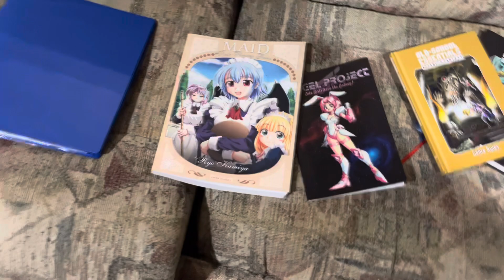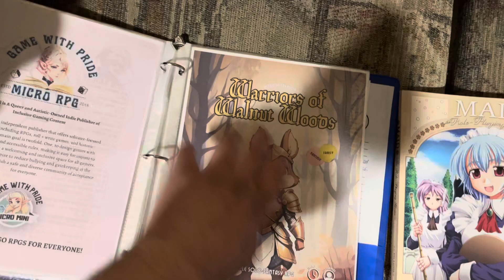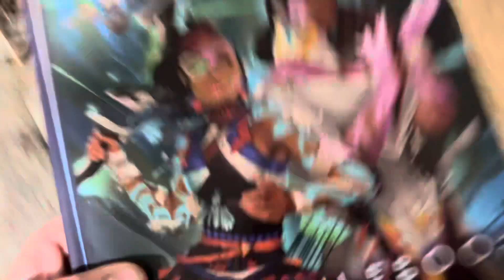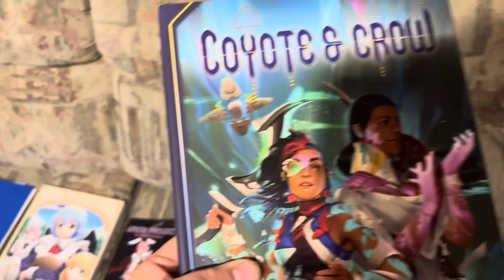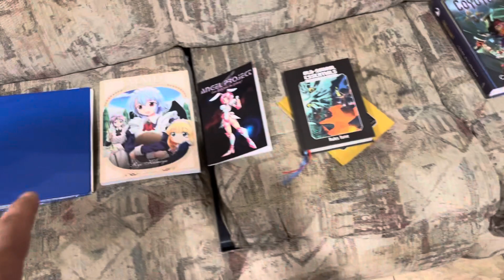Ttrpg I want to play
The rpg books I own and want to play so far.